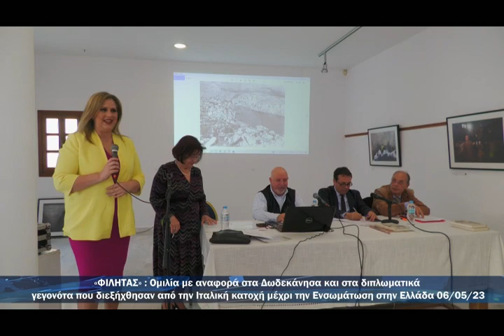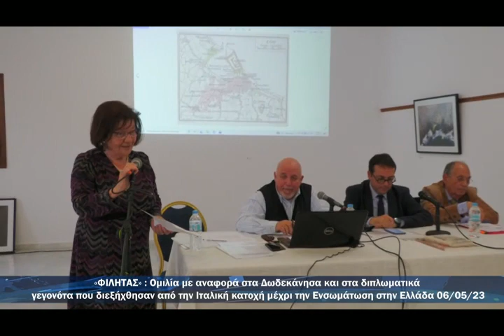Ομιλία με αναφορά στα Δωδεκάνησα και στα διπλωματικά γεγονότα που διεξήχθησαν από την Ιταλική κατοχή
KOS TV